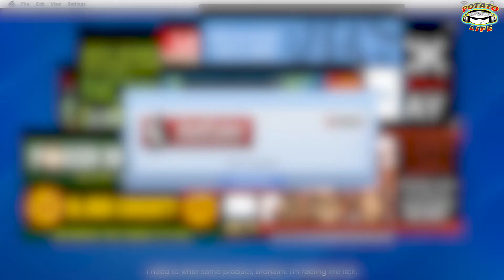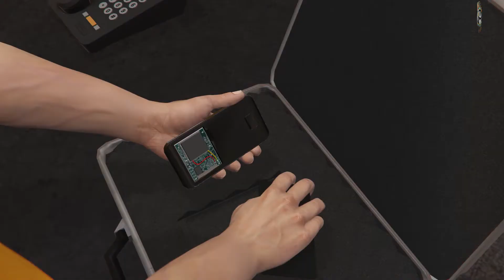फोन में बम😨 GTA 5 - Mission 8 - Friend Request | हिन्दी में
✅ GTA 5 - Mission #8 - Friend Request | हिन्दी मे | [100% Gold Medal Walkthrough]